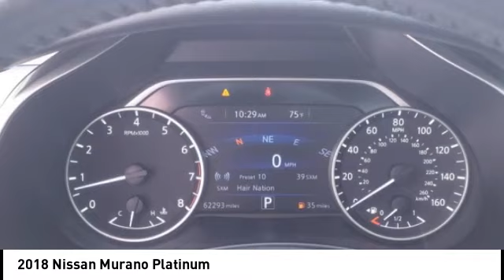2018 Nissan Murano Lee's Summit MO T23519A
2018 Nissan Murano Platinum

Adams Toyota
501 NE Colbern Road

No Credit? Bad Credit? We've got you Covered here at Adams Toyota!br Engine: 3.5L DOHC 24-Valve V6, Transmission: Xtronic Continuously Variable (CVT), 4.667 Axle Ratio, GVWR: 5,280 lbs, Transmission w/Oil Cooler, Automatic Full-Time All-Wheel, 63-Amp/Hr Maintenance-Free Battery w/Run Down Protection, 150 Amp Alternator, Gas-Pressurized Shock Absorbers, Front And Rear Anti-Roll Bars, Hydraulic Power-Assist Speed-Sensing Steering, 19 Gal. Fuel Tank, Quasi-Dual Stainless Steel Exhaust w/Chrome Tailpipe Finisher, Permanent Locking Hubs, Strut Front Suspension w/Coil Springs, Multi-Link Rear Suspension w/Coil Springs, 4-Wheel Disc Brakes w/4-Wheel ABS, Front And Rear Vented Discs, Brake Assist and Hill Hold Control, Wheels: 20 Machined Aluminum-Alloy, Tires: 235/55R20 AS, Express Open/Close Sliding And Tilting Glass 1st And 2nd Row Sunroof w/Power Sunshade, Body-Colored Front Bumper w/Chrome Bumper Insert, Body-Colored Rear Bumper w/Black Rub Strip/Fascia Accent and Chrome Bumper Insert, Chrome Bodyside Insert, Black Bodyside Cladding and Black Wheel Well Trim, Chrome Side Windows Trim, Black Front Windshield Trim and Black Rear Window Trim, Body-Colored Power w/Tilt Down Heated Side Mirrors w/Manual Folding and Turn Signal Indicator, Deep Tinted Glass, Speed Sensitive Variable Intermittent Wipers, Composite/Galvanized Steel Panels, Lip Spoiler, Black Grille w/Chrome Surround, Roof Rack Rails Only, LED Brakelights, Auto On/Off Projector Beam Led Low/High Beam Daytime Running Headlamps w/Delay-Off, Radio w/Seek-Scan, Clock, Speed Compensated Volume Control, Steering Wheel Controls and Radio Data System, Window Grid And Roof Mount Diversity Antenna, Regular Amplifier, 2 LCD Monitors In The Front, Climate-Controlled Front Bucket Seats -inc: driver's seat position memory, 10-way power driver's seat including 2-way power lumbar support and 4-way power front passenger's seat, Passenger Seat, 60-40 Folding Split-Bench Front Facing Manual Reclining Fold Forward Seatback Rear Seat, Power Tilt/Telescoping Steering Column, Heated Leather/Metal-Look Steering Wheel w/Auto Tilt-Away, Valet Function, HomeLink Garage Door Transmitter, Cruise Control w/Steering Wheel Controls, Distance Pacing w/Traffic Stop-Go, Dual Zone Front Automatic Air Conditioning, HVAC -inc: Underseat Ducts and Console Ducts, Illuminated Locking Glove Box, Driver foot rest, Interior Trim -inc: Piano Black/Metal-Look Instrument Panel Insert, Metal-Look Door Panel Insert, Metal-Look Console Insert and Chrome/Metal-Look Interior Accents, Driver And Passenger Visor Vanity Mirrors w/Driver And Passenger Illumination, Driver And Passenger Auxiliary Mirror, Day-Night Auto-Dimming Rearview Mirror, Full Floor Console w/Covered Storage, Mini Overhead Console w/Storage and 3 12V DC Power Outlets, Front And Rear Map Lights, Cargo Space Lights, Perimeter Alarm, Immobilizer, Air Filtration, Side Impact Beams, Dual Stage Driver And Passenger Seat-Mounted Side Airbags, Collision Mitigation-Front, Blind Spot Warning (BSW) Blind Spot, Automatic Emergency Braking and Rear Cross Traffic Alert (RCTA), Aerial View Camera System, Driver Monitoring-Alert, Tire Specific Low Tire Pressure Warning, Dual Stage Driver And Passenger Front Airbags, Curtain 1st And 2nd Row Airbags, Airbag Occupancy Sensor, Driver knee airbag, Child Seat Sensor and Rear Child Safety Locks, Outboard Front Lap And Shoulder Safety Belts -inc: Rear Center 3 Point, Height Adjusters and Pretensioners, Intelligent Around View Monitor (i-Avm) Back-Up Camera, Around View Monitor Front Camera, Left Side Camera, Right Side Camerabrbrbrbrh4 class=vc_build_feature_nameConvenience/h4ul class=vc_build_feature_item_listli Distance pacing cruise control with traffic stop-go. Set it and forget it.  Road trips used to be stressful. Cruise control only managed speed, but not distance or safety.  Now, with Distance pacing cruise control with traffic stop-go, simply set your desired speed and let sensor technology maintain a safe distance between you and the vehicle ahead.  It's stop/go feature automatically brings the vehicle to a stop if traffic stops and  resumes distance pacing cruise when traffic starts to move again.  Distance pacing cruise control with traffic stop-go; your ultimate co-pilot./li/ulh4 class=vc_build_feature_nameSafety and Security/h4ul class=vc_build_feature_item_listli Forward collision mitigation - Forward thinking. You look away for just a second and suddenly the vehicle in front of you has stopped. That's when the forward collision mitigation system comes to life.  When it senses an impending impact, it will activate a combination of features to help prevent or reduce the severity of an accident.  Forward collision mitigation is always looking ahead./lili Rear camera - Watching your back!  The rear camera hel